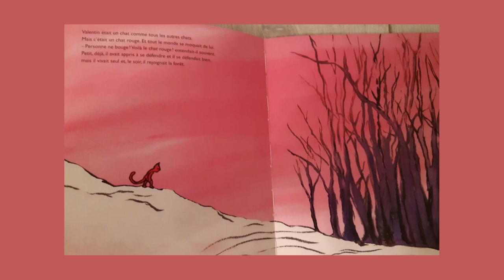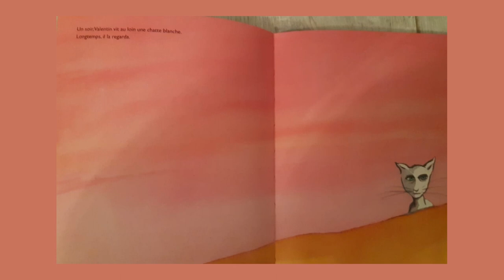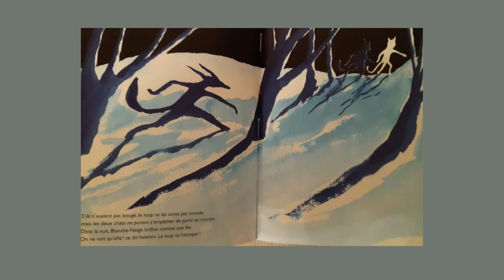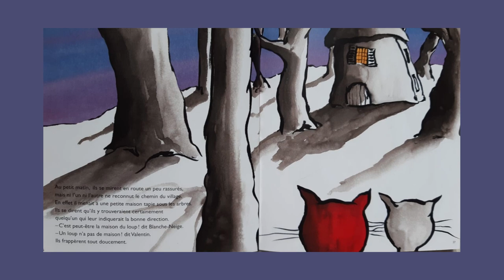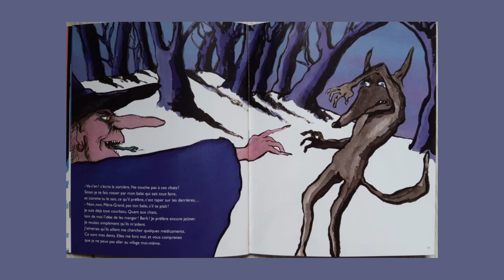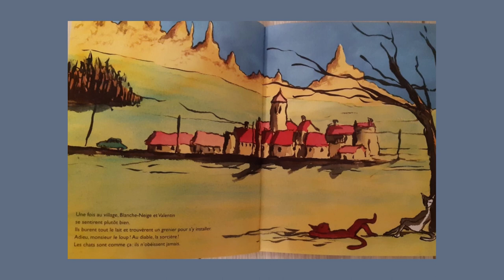Le chat rouge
Tu as aimé cette histoire et tu souhaiterais avoir le livre rien que pour toi ?
File vers ta librairie !

Un coup de cœur pour cette magnifique histoire de Grégoire Solotareff.
Un chat est rejeté par tout le monde parce qu'il est rouge.
Mais un jour, il fait une rencontre, une belle chatte blanche va le bouleverser...
Les illustrations sont sublimes. Les émotions sont tangibles sous les crayons de Solotareff.
Texte et dessins sont vraiment complémentaires.
La portée philosophique de l'histoire va conduire l'enfant à s'interroger sur la différence, le vivre ensemble, l'amour.
Un album qui déconstruit les préjugés et aide à grandir avec un regard ouvert.

Sur la chaîne, vous pouvez retrouver du même auteur, le livre Toi grand moi petit.